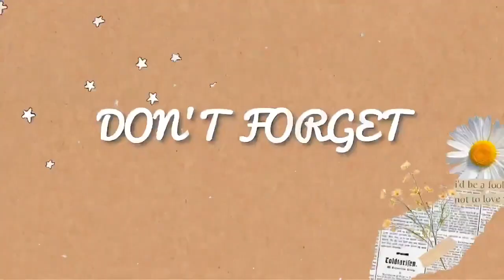NUDE BROWN ISH LOOKBOOK ✨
Hello... its me Sheryl, look at my Outfit Of The Day